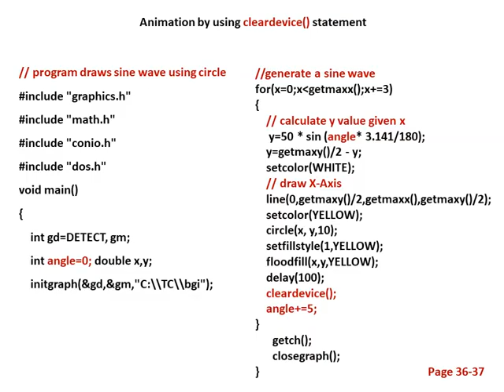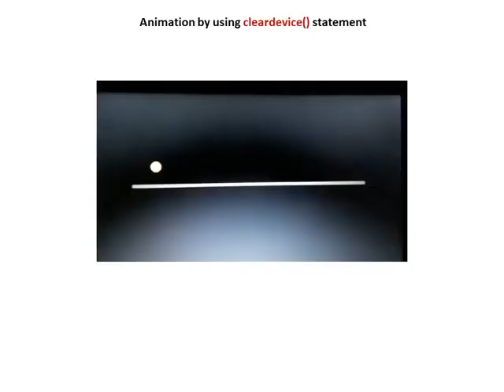Animation ج 2- محاضرات رسوم الحاسوب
قسم علوم الحاسوب - المرحلة الثالثة (م. اسراء عبد الجبار)